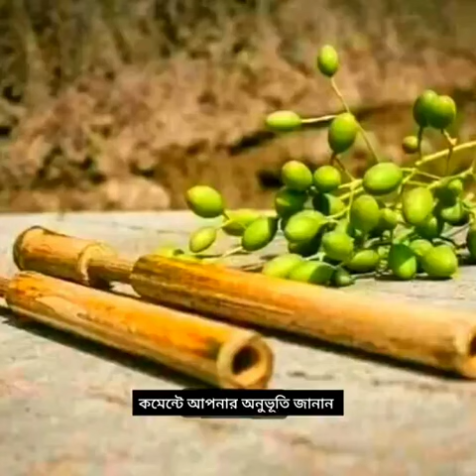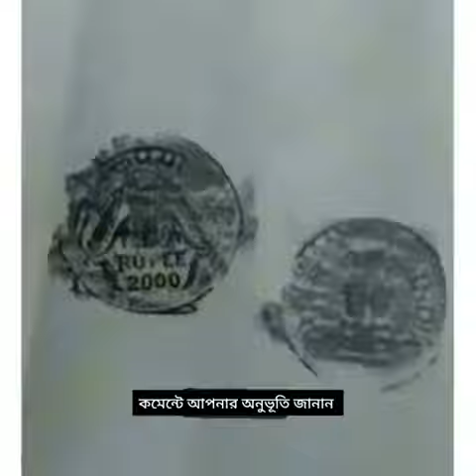মসে জা দিন গলি আবারতো কাছে ডাকে ...... mose ja din goli abarto kase dake.....